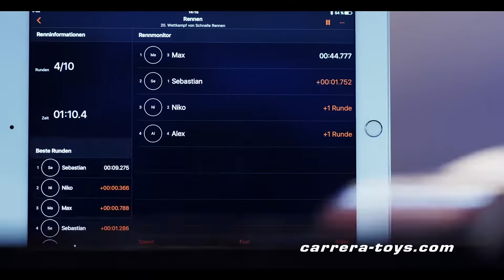Slot car racetrack experience with Carrera Digital 132 🕹️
DIGITAL 132 - the racetrack system for the whole family. Experience digital technology with Carrera on a vehicle scale of 1:32: With the DIGITAL 132 racetrack system, up to 6 vehicles can race on the racetrack at the same time and overtake the opponents when changing lanes. Thanks to the digital features, you can experience real racing feeling on particularly wide racetracks on a scale of 1:24.

About Carrera: Welcome to the official Carrera YouTube Channel,  Motorsports at home! On this channel we give you a glimpse of our products. Take a peak into slot car racing and check out the coolest slot car tracks, the most thrilling races, exiciting duels at the racetrack, enthusiasm for speed and spectacular cars. In addition to cars from the motorsport sector, stars such as the world-famous plumber Mario from Nintendo Mario Kart™ 8 and the speedsters from Disney will be present on the famous slot car rails and provide plenty of action in the children's room.